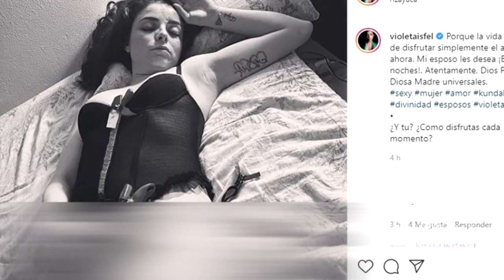VIOLETA ISFEL PUBLICA C4ND3NTE FOTO TRAS PERDER APUESTA